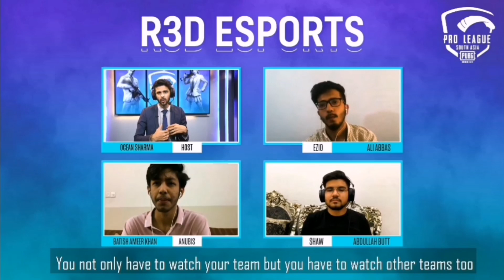R3D Esports Interview | PMPL interview | Team r3d interview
R3d joker
R3d ezio
R3d shaw
R3d anubis